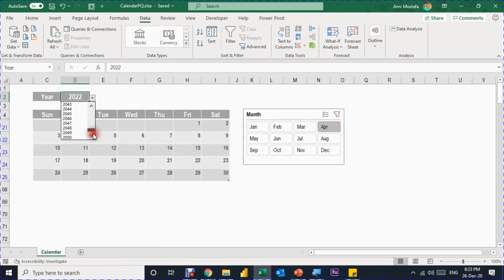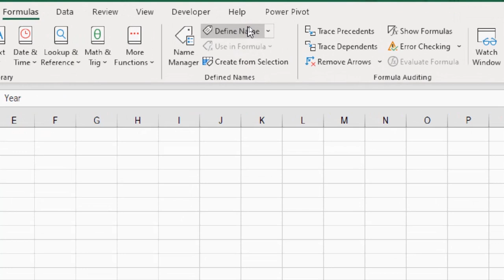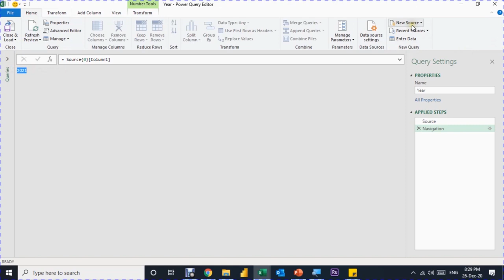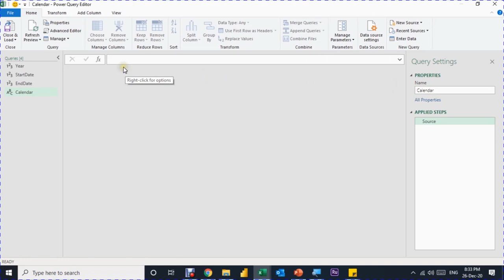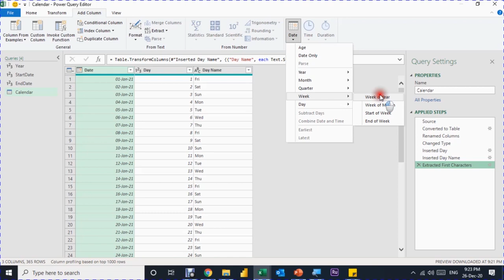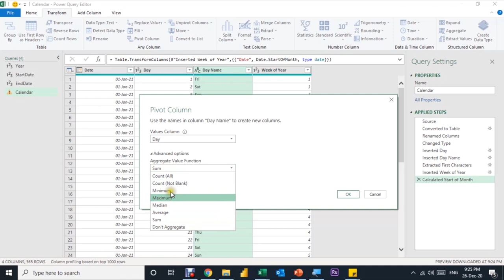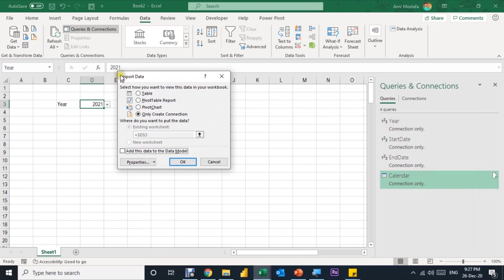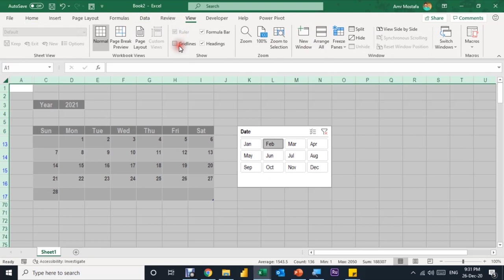كل عام وانتم بخير - نتيجة العام الجديد باستخدام باور كويري من عام 1900 الى عام 2050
نتيجة العام الجديد - باستخدام باور كويري
 من عام 1900 الى عام 2050